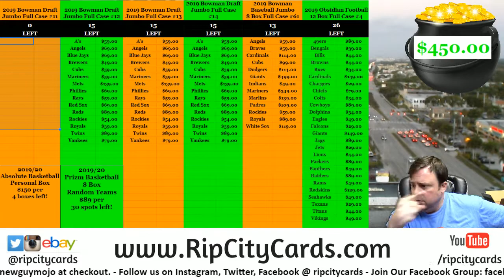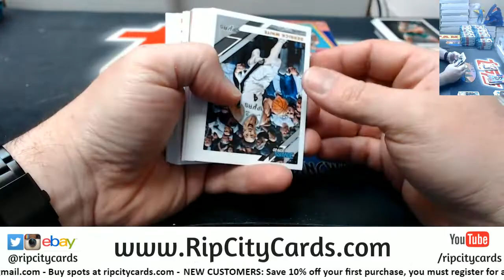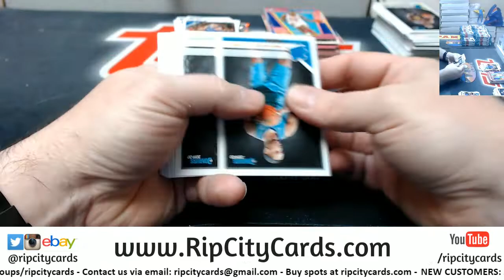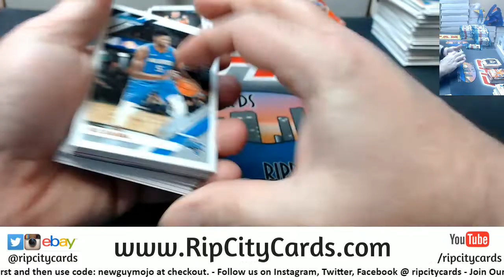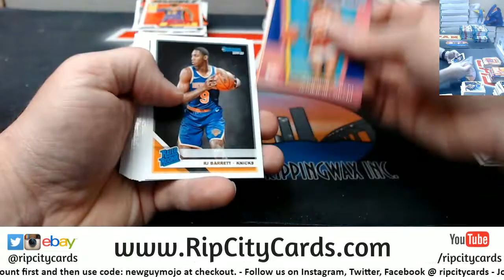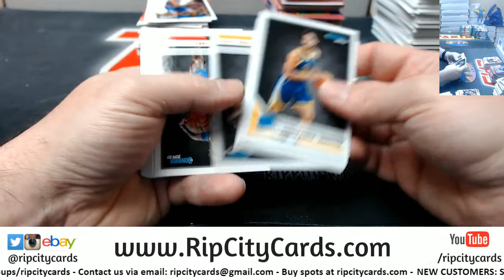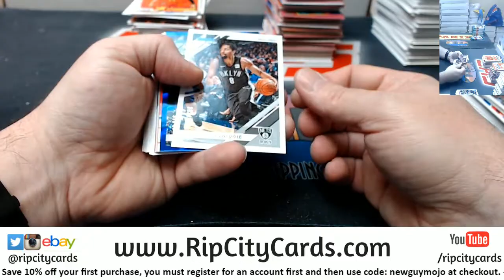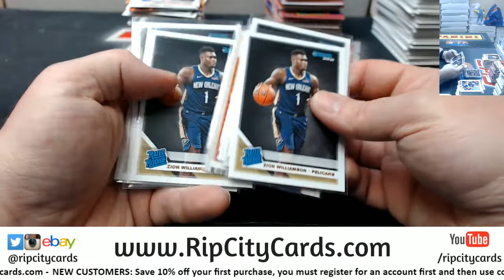2019 20 Donruss Basketball 5 Box #4 EBAY